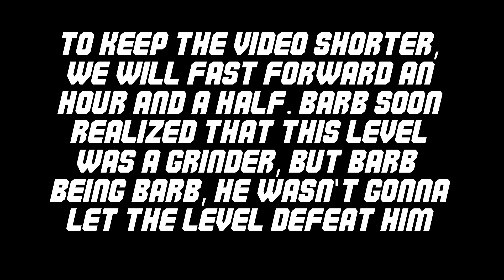The Greatest of Super Mario Maker: Episode 20, Salt Lake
Hi! Enjoy this, the FINAL episode of Best of Mario Maker. Unfortunately I sort of ran out of steam - there were SO many level creators I could have done and sadly just never got around to them. 20 creators in this series is like a drop of water in the ocean. The most egregious part is how few Japanese creators I included.  The simple fact is that there are TOO MANY amazing level creators to highlight them all. While these creators I did feature are a drop in the bucket, I am so glad to have had the chance to highlight their unique styles and contributions! Hope you enjoyed, can't wait for SMM2!